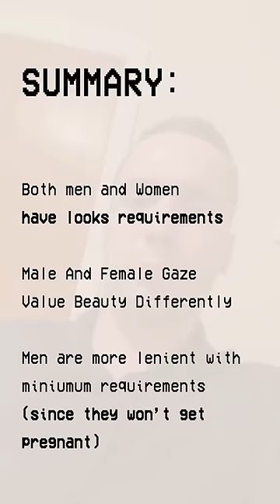What Is The Look Threshold?